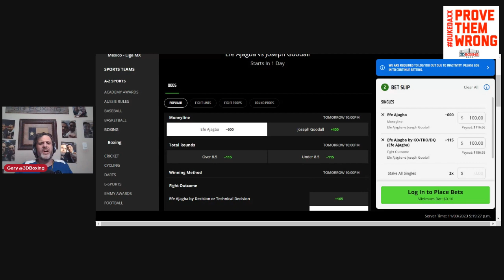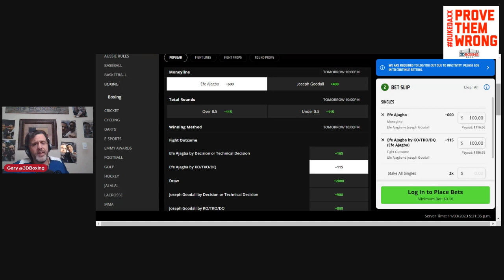THE BOXING BOOKIE!! Make Money on Efe Ajagba VS Joe Goodall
BRING DOWN THE HOUSE!!! The BOXING BOOKIE shows you how to make money on Efe Ajagba vs Joe Goodall